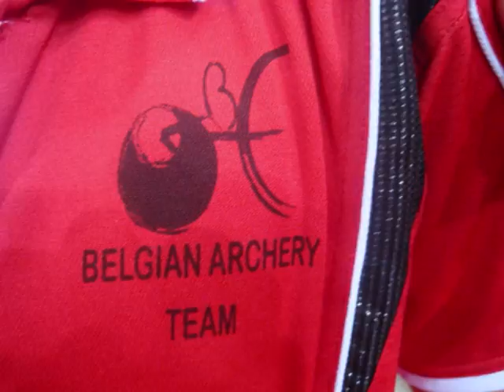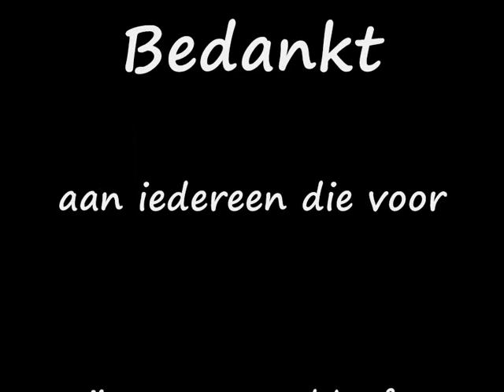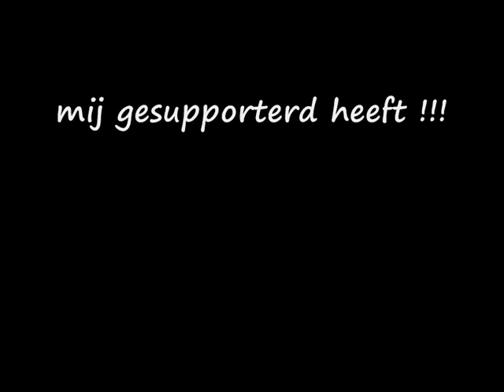Wereldkampioen 2009 - Ivan Denis - Polen - Radio MNM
Interview met Ivan Denis en Radio MNM op donderdag 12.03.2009!